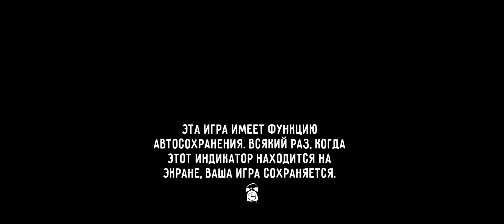Hello Neiborgh - Gameplay Walkthrough part 1 - Act 1 (Android,iOS)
My name is Ildar

Me Old years 13!

Take like!!